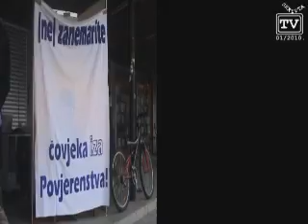1/2 (Ne) zanemarite čovjeka iza povjerenstva!